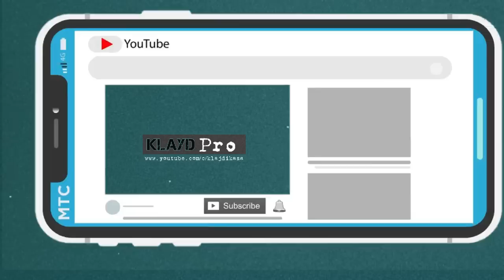30 Karaktere Vizatimore Qe Ekzistojne Ne Jeten Reale - Pjesa 3 - KlaydPro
30 Karaktere Vizatimore Qe Ekzistojne Ne Jeten Reale - Pjesa 3 - KlaydPro

gjëagjëzë,
gjëagjëza misteri,
KlaydPro gjëagjëza,
Klayd Pro gjëagjëza
gjëagjëza Shqip,
gjëagjëza Shqiptare,